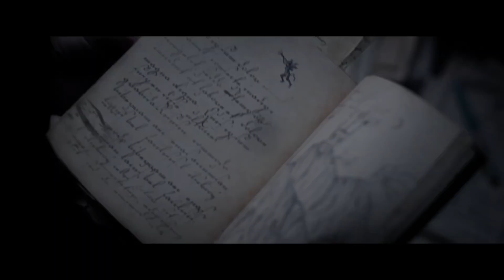THE UNHOLY Trailer (2021) Jeffrey Dean Morgan Movie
THE UNHOLY Trailer (2021) Jeffrey Dean Morgan, Thriller Movie